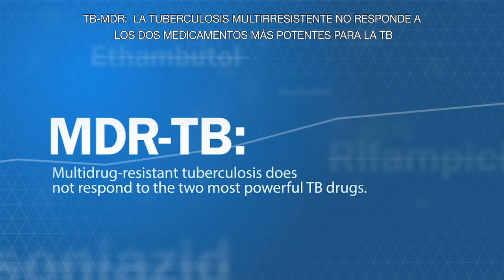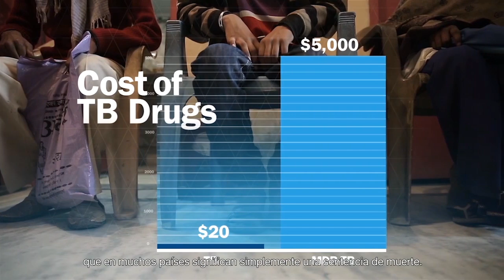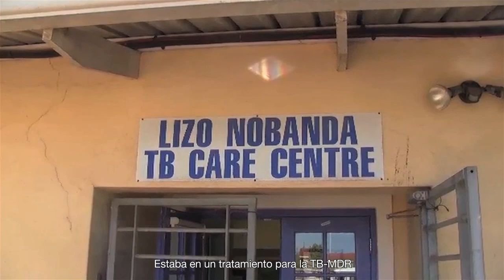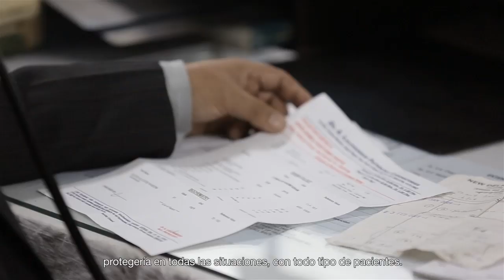EXPOSED Chapter 2: The Rise of a Superbug (Spanish)